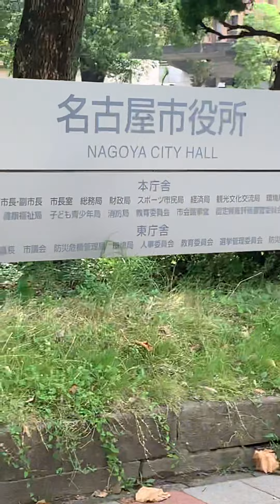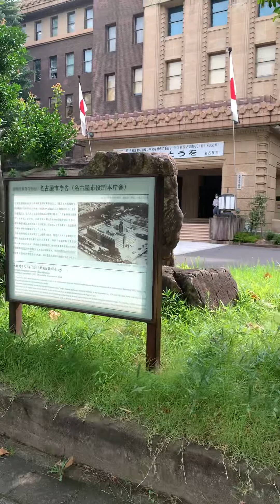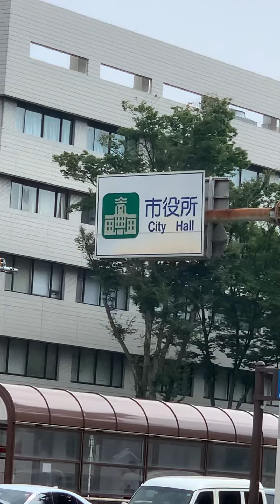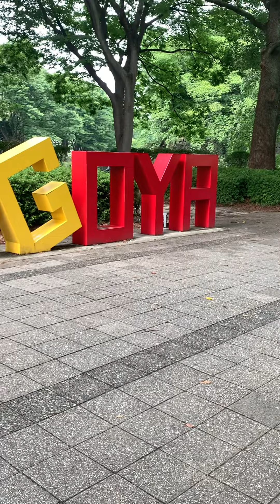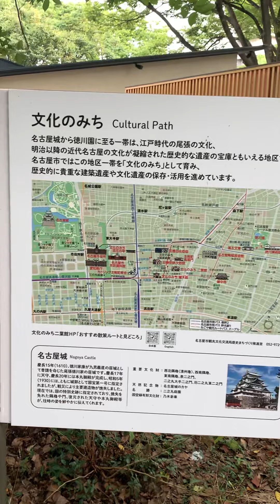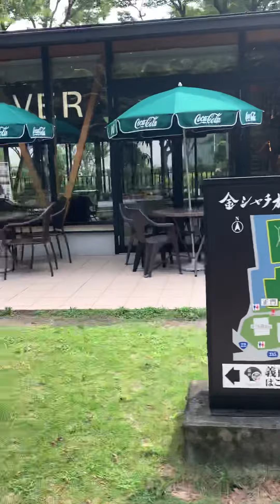We’re just roaming around..Nagoya city hall Nagoya castle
Exercise time; walking 2.8km from home to Nagoya University of Arts and Science Meijo Mae Iryo Campus, back and forth..very satisfying to make us sweat 😓😓😓